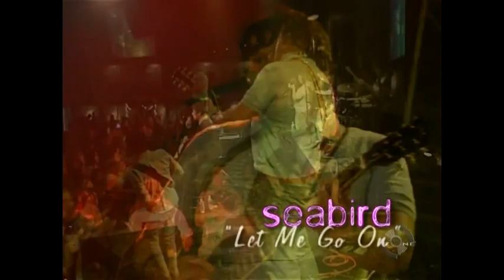The Zone 295